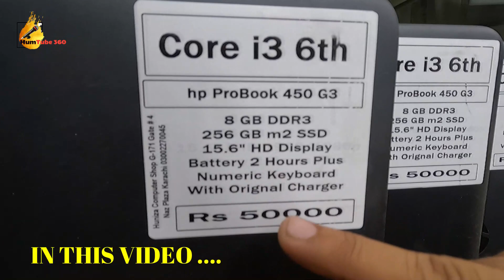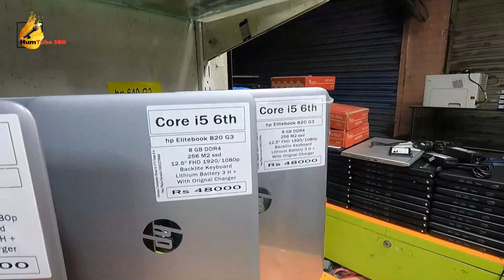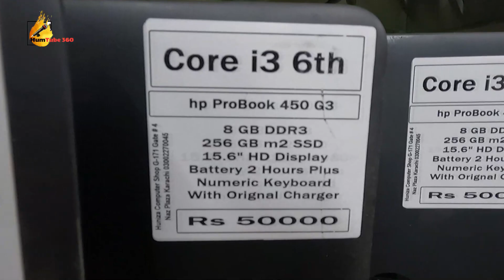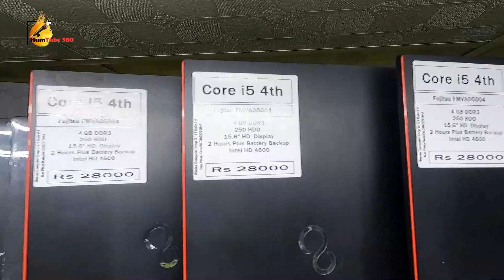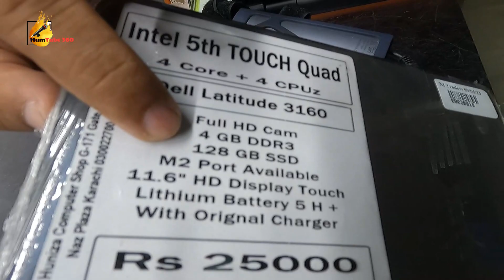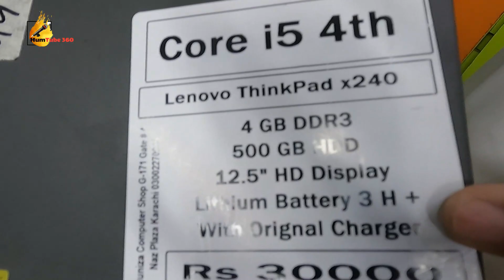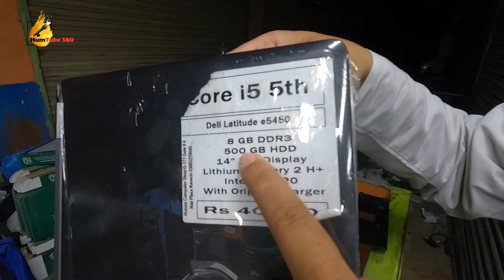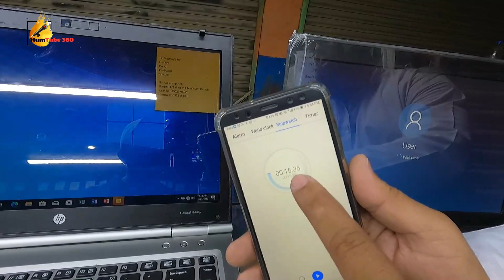Laptop Wholesale Market in Pakistan - Laptop Price in Karachi.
Shop Detail :  Huniza Computer, G 171, Gate No. 4, Naz Plaza Saddar Karachi.
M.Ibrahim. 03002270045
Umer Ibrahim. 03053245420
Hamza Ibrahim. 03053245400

used laptop market in karachi, used gaming laptop in karachi, core i7 price in bd laptop, laptop market in karachi saddar, computer market in karachi.